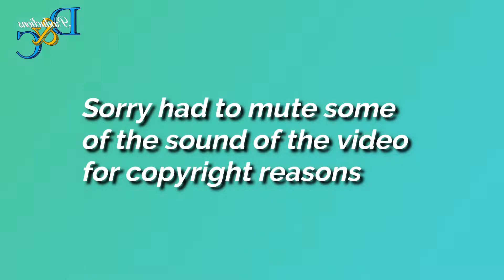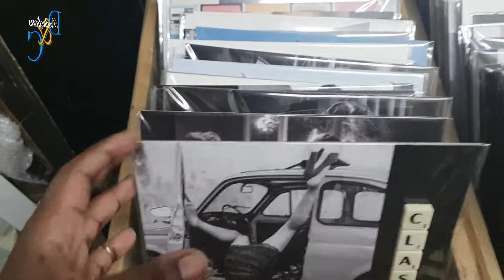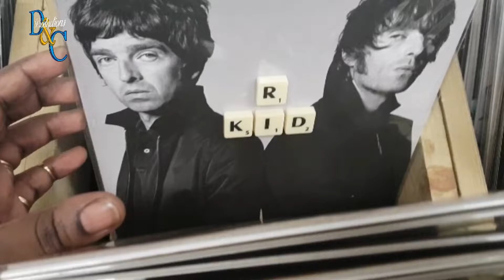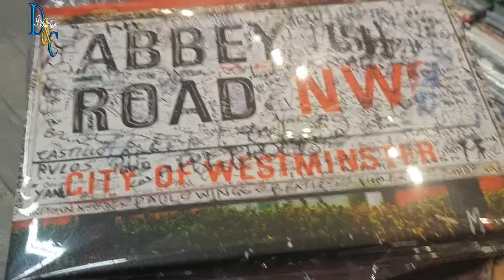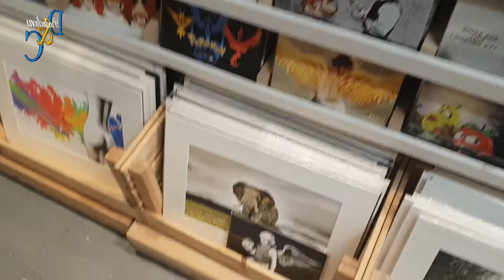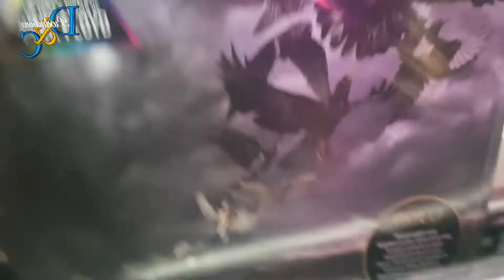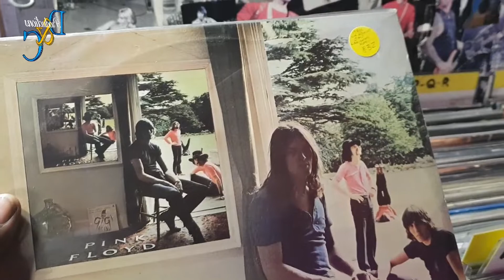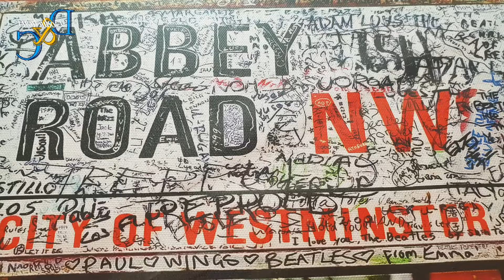My Journey... Pink Floyd, Fredddie Mercury | Camden Market Edition Day 1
In this segment I will be going to different areas in London, today was Camden Market (Day 1) to find things that I would love to have in my Studio/Office, things that inspire me, things that I love such as Music🎧, Artists🎙 and even Art✍🏾🖌 (incl my own work too) I would love for you to follow me on my journey and lets see where the journey takes us🤗...

CMON 🤗
CHEEEZE😎
BARS 🎙

If there is anything you would like us to react to let us know in the

© D&C. The D&C Productions, Toys with D&C and the D&C Pranks word mark and logo are trademarks of D&C.